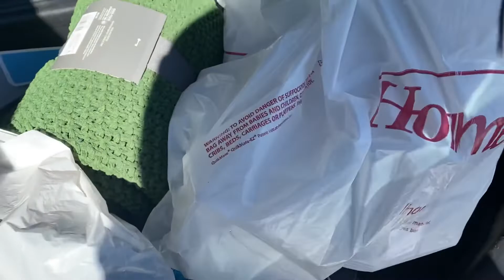Part 3 Small home Office Makeover | Small Decor Haul | The Mom Company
Hey Mom!

In this video I am sharing my latest home office decor pickups and design. We are almost finished decorating my small home office and I couldn’t be more excited. The next video will be the big reveal!

XOXOXO
Danielle

Cane Storage Bins
Acrylic Storage Bins (SIMILAR)
Office Chair
Throw Blanket
Desk Lamp
Vase Purchased at Home Goods (no link)
Pampas from outside
Wall Mirror

❤Join The Mom Company on other socials!!!